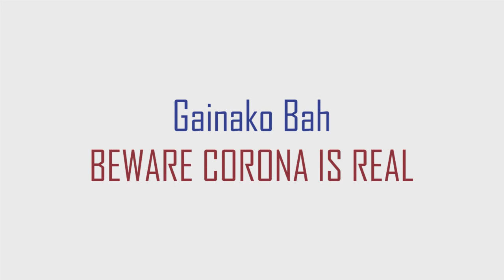Gainako bah Covid19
Together we can overcome COVID19